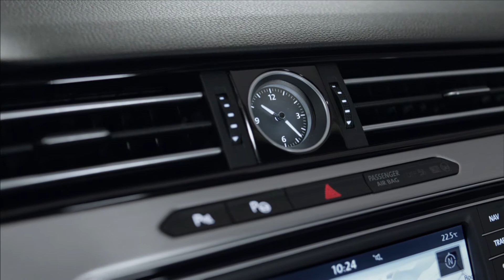VW Passat 2015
Clip des VW Passat 2015. Footage by VW, editing by wheels!